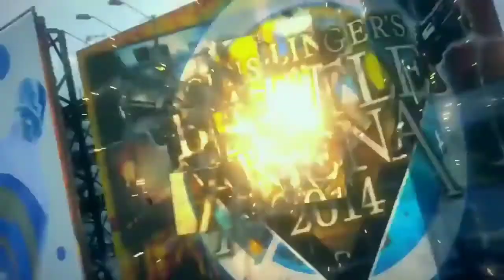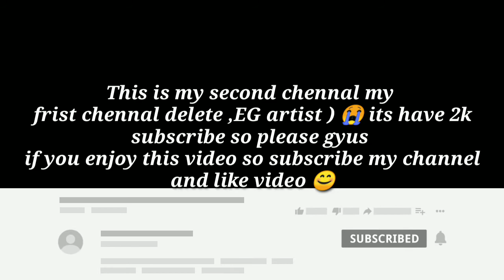Alan Walker style mix | Animation EDM ( GMV )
This video brings together some of the best Instyle Alan Walker Remix, Animation Video and EDM , hope everyone likes it.

I hope you guys this video is enjoy for you.

AlanWalker AlanWalkerRemix AnimationVideo EDMForYou ⚠ If any producer or label has an issue with any of the uploads please get in contact and it will be deleted immediately (this includes artists of the images used). Thank you!

cartoon music , cartoon , animation movie , lagend animation , Bgm music
Edm maker , best Edm , animation , music , video ,

Please don't go out of your way to or hate on anyone I talk about in my videos, this channel is to entertain people and I usually focus on joking about what the people are doing not the individual themselves, please don't go spreading hate it's all for entertainment